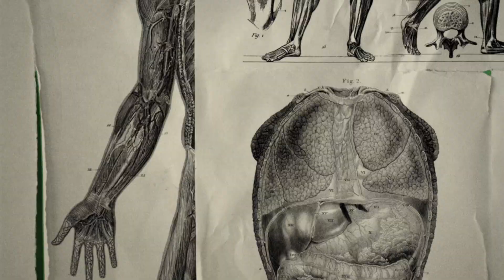Optimum 5: Protein Explained (Episode 1)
No nutrient is more misunderstood than Protein. And it’s time to set the record straight. In Episode 1 we breakdown the role of proteins in the body and why it’s essential for healthy adults. Yup, even you.

0:00 Optimum 5: Protein Explained
0:23 Who Uses Protein?
1:20 Amino Acids
1:45 Complete & Incomplete Protein
2:37 Protein for Muscle Recovery

What is the OPTIMUM 5?
A solid foundation starts with proper nutrition, sleep, hydration, training—and then supplements. Once these 5 elements are balanced, you can unlock your body’s fullest potential.